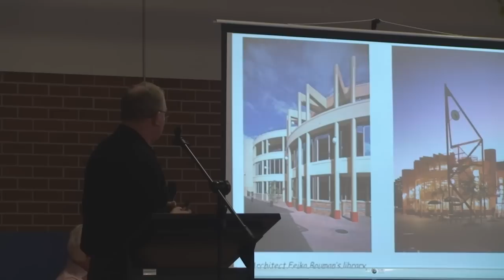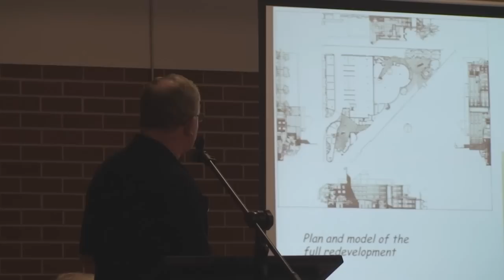Rob Burgess - Public Meeting 22 Feb 2014 Good for Manly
Robert Burgess, specialist in Town Centres and former Chief Town Planner, Manly Council - Revitalising the Manly Village. Speaking at the public meeting held on 22 February 2014 in relation to the Manly 2015 Plan and proposed Manly Oval car park.